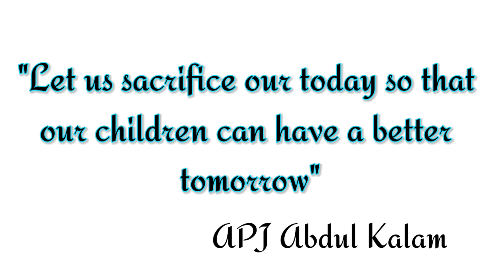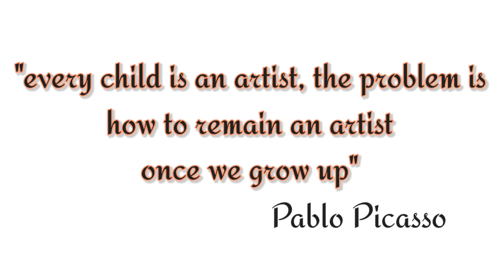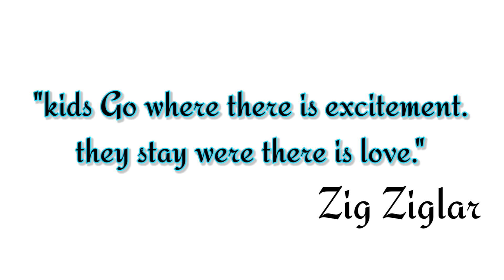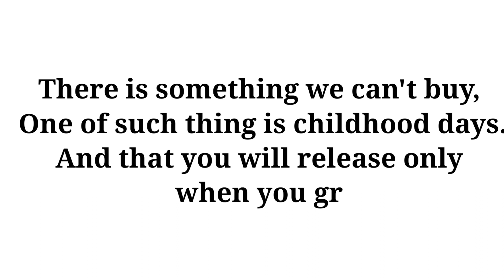Best Children's Day Quotes|Children's day quotes & sayings by Famous People|Inspiring quotes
Beautiful Childrens day quotes
children's day wishes
wishes and slogan for children's day
famous quotes